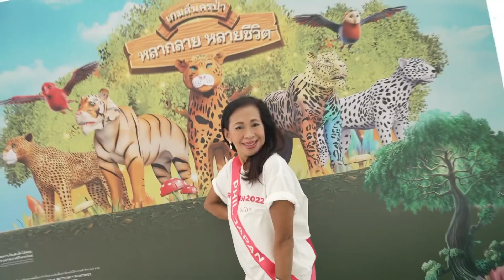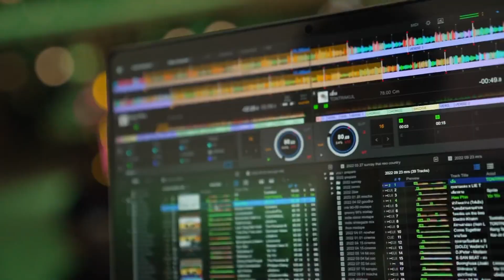ICONSIAM | MRS. TOURISM 2022 CANDIDATES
The 5th, MRS TOURISM 2022 “A Mother Who Cares For The World” stay tuned & get ready to show your support throughout September 2022 to the Final round on October 2nd 2022.
Ticket Available Now: shorturl.at/cDGQR
For more information and updates follow
CIG | Montien hotel | Regen Smart City | Thomas clinic | ททท. Amazing Thailand
Terminal 21 Asok | CHAT | SHAKIRA | Queen Sirikit Centre for Breast Cancer Foundation | Myriad Grand Monde | Breeze Pool Villa | Summit Pavillion | Windmill Arena | SSS Express | Silver Voyage Club | The Oasis Spa | Srocha Clinic | Aero Soft | Finale Wedding studio